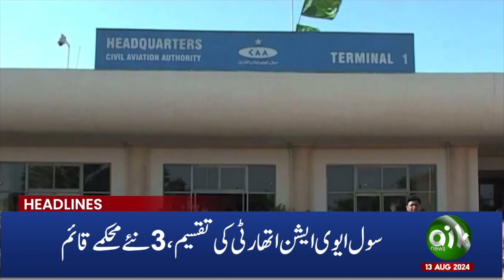Big victory after 92 World Cup | Maryam Nawaz Surprises | Aik 6 PM Headlines | 13 Aug 2024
Big victory after 92 World Cup | Olympic Hero Arshad Nadeem Gifts | Maryam Nawaz Surprises | Aik News 6 PM Headlines | 13 Aug 2024